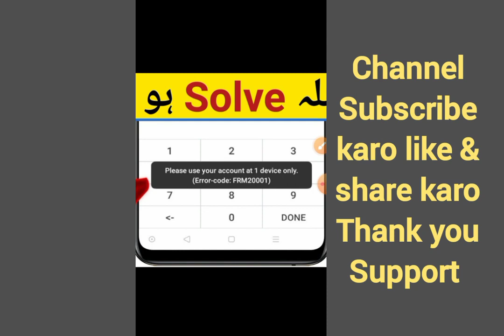Error-code frm20001 solution / Easypaisa app Error Solved / Easypaisa error code frm20001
Easypaisa error code
easypaisa error code problem
Easypaisa error code frm20001
fix easypaisa app please use your account at 1 device only
please use your account at 1 device only easypaisa problem solution in 2021
fix easypaisa error
easypaisa app error solved
error-code frm20001 solution
please use your account at 1 device only easypaisa problem solution in 2023
easypaisa login problem error
please use your account at 1 device only
please use your account at 1 device only 2023
please use your account at 1 device only easypaisa
please use your account one device
easypaisa please use your account at 1 device only
please use your account at 1 device only problem
easypaisa app not working solution
easypaisa app otp fix
easypaisa app login problem
easypaisa error
error-code frm20001 solution
please use your account at 1 device only (error code frm20001)
This device is already linked to another easypaisa account
This Device has been registered against your easypaisa account meaning in urdu
FRM20000 error code